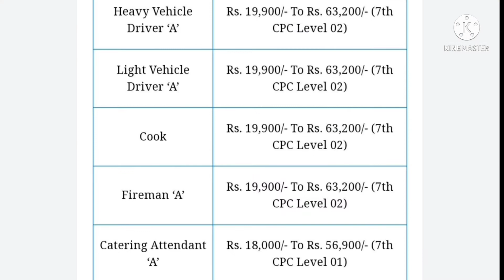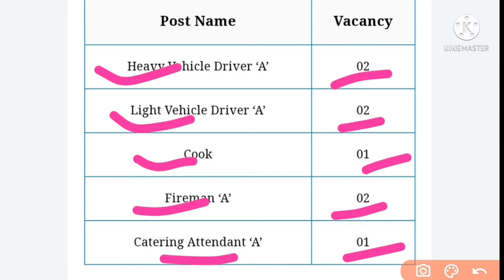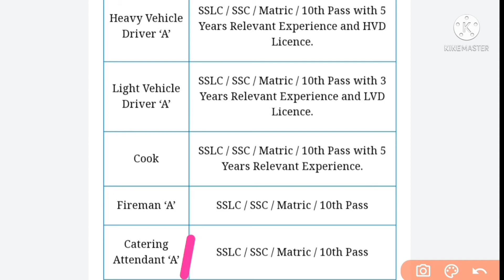LPSC Recruitment 2021 || Permanent Job || 12th Pass || Salary 20,000|जल्दी अवेदन करे नही तो पछताऊंगे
✴️LPSC Recruitment 2021 For Drivers, Cook, Fireman & Catering Attendant

✴️The Liquid Propulsion Systems Centre (LPSC) has published the LPSC Recruitment 2021 Notification for recruitment to various Heavy Vehicle Driver, Light Vehicle Driver, Cook, Fireman & Catering Attendant Job Vacancy.

Detailed Information Regarding ISRO LPSC Driver, Cook, Fireman & Catering Attendant Recruitment 2021

✴️LPSC Recruitment 2021 For 08 Drivers, Cook, Fireman & Catering Attendant - Last Date 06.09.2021

LPSC Recruitment 2021
LPSC New Vacancy 2021
LPSC Job
LPSC
Liquid Propulsion system center
ISRO LPSC Recruitment 2021
Govt job
Latest Govt Jobs
Sarkari Naukri
Upcoming government jobs
2021
2021 Government jobs

✴️ Education Qualifications ✴️
Heavy Vehicle Driver ‘A’
SSLC / SSC / Matric / 10th Pass with 5 Years Relevant Experience and HVD Licence.
Light Vehicle Driver ‘A’
SSLC / SSC / Matric / 10th Pass with 3 Years Relevant Experience and LVD Licence.
Cook
SSLC / SSC / Matric / 10th Pass with 5 Years Relevant Experience.
Fireman ‘A’
SSLC / SSC / Matric / 10th Pass
Catering Attendant ‘A’

2021 RRUpcoming Vacancy (Recruitment) in 2021 | 2021 Job Vacancy march, upcoming new vacancies in march 2021, new job notification in march 2021 govtjob portals 2021 में आने वाले सरकारी नौकरी | Upcoming Vacancy